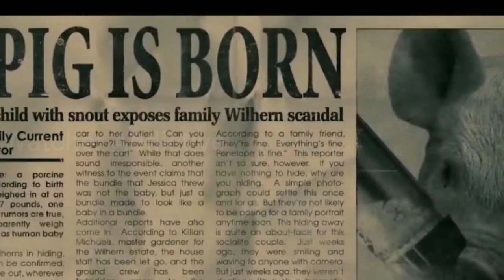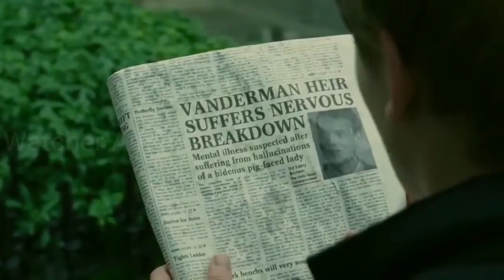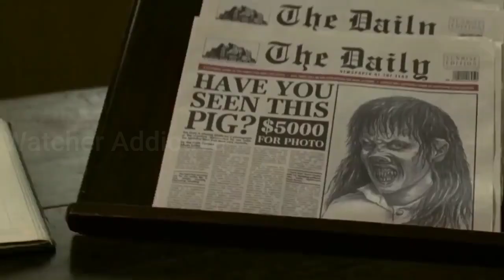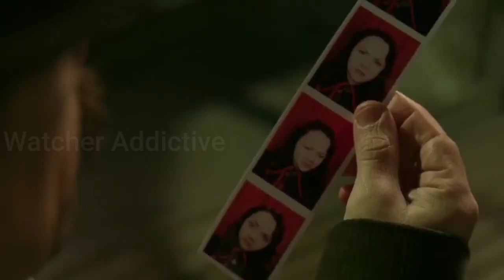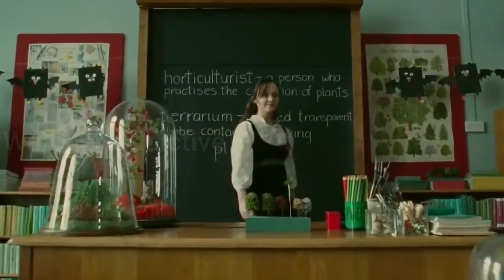Penelope Movie Explained in Hindi | Film Explained in Hindi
Movie Explained
Film Explained
Penelope Movie Explained in Hindi
Penelope Movie Ending Explained in Hindi
Penelope Movie Explaination in Hindi
Penelope Film Explained in Hindi
Penelope Film Ending Explained in Hindi
Penelope Film Ending Explain
Penelope Film Explaination in Hindi
Penelope Movie in Hindi
Penelope Movie Explained
Penelope Film Explained
Penelope

Credits:
Images and footage Source:Momentum Pictures (United Kingdom)
Summit Entertainment (United States)
Director: Mark Palansky
Producer: Reese Witherspoon Scott Steindorff and Jennifer Simpson
Writer: Leslie Caveny

Video Topics :
1.hollywood movie explained in hindi
2.movie explained in hindi
3.explained in hindi
4.movie explain in hindi
5.hindi explanation of hollywood movies
6.movies explained in hindi
7.hollywood movie story explained in hindi
8.hollywood explained in hindi
9.movies explained
10.explain hollywood movie in hindi
11.hollywood movie explanation in hindi
12.ending explained in hindi
13.hollywood movie explain
14.hollywood movie hindi explained
15.hollywood movie hindi explanation
16.movie explained
17.hollywood movie in hindi explained
18.movies insight hindi
19.endingexplainhindi
20.Ending Explained In Hindi
21.Explained
22.Movie Explained in Hindi
23.movie hindi explained
24.hollywood movie
25.explained in hindi
26.Movie Hindi Explanation
27.hollywood movie in hindi explain
28.hollywood movie in hindi explained
29.hollywood movies in hindi explanation
30.movies explained hindi
31.love story movie explained in hindi
32.hollywood movies in hindi explanation
33.Movies Explanations in Hindi
34.Movie Explained in Hindi
35.Film Explained in Hindi
36.Film Explained Hindi
37.Film Explain Hindi
38.Film Explaination Hindi
39.Film Explained in hindi
40.Film Explained